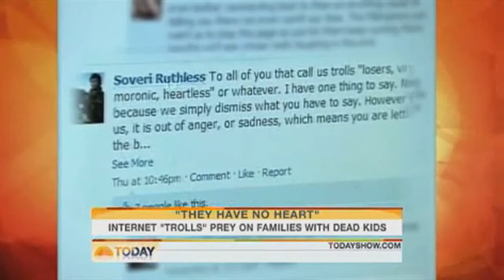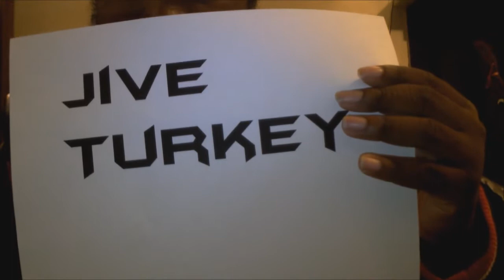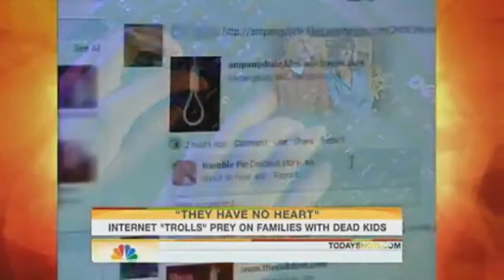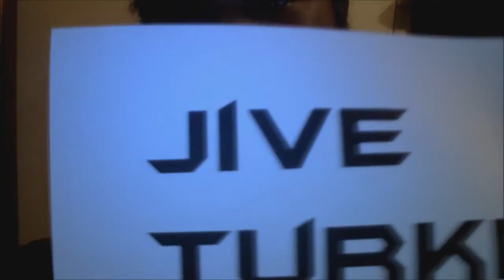TROLLING DOES NOT KILL PEOPLE!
The only video I ask that you share so we can bash this misconception into oblivion

Other stuff:
sky news facebook internet troll trolls trolling trollface face boxxy anon anonymous grieving family suicide bully bullying death online campaign grief bereaved 4chan chan It's over NINE THOUSAAAAAAND!!! 9000 web cyber police cyberpolice crime tom mullaney bullies shovel from the store pro fessor mother father victim robert tracy response natasha macbride train railway tragedy killed valentine's day peter-ian staker report newspaper controversy haters discussion interview  richard bacon damon evans colm coss colin tom mullaney anti social network bbc bbc3 programme sean duffy the anti-social reading internet trollface antisocial show tv uk television troll anon anonymous 4chan rip facebook youtube twitter abuse hate crime bbc5live victim police hatred bully bullying death died hanging tragedy suicide shocking bad taste vile scum vermin confronts ashton steele steel martin crooks crookes online campaign grief bereaved joke sick evil itv tragic killed interview news 4Chan Some girl commits suicide